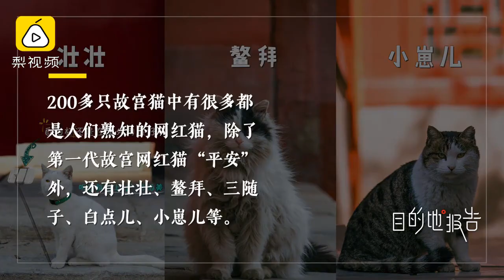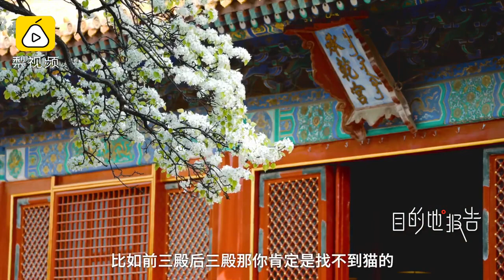【最高端的擼貓地點！去故宮怎樣走能看到貓#？這份攻略請收好】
攝影師告訴你在故宮怎樣拍到貓# 故宮有200多只貓，為什麽你去了一只都看不到？寵物攝影師克查2017年開始拍攝故宮貓，他說，走常規遊客路線幾乎與貓無緣，熙和門、協和門和珍寶館都有幾率遇貓。在故宮的這些貓中，如意因為貪吃，是最容易出現的貓。